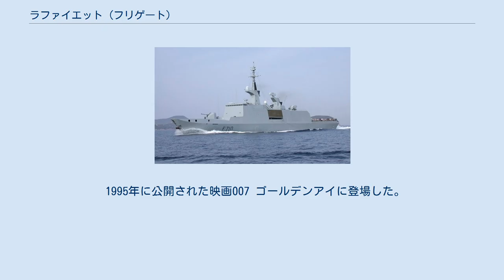ラファイエット (フリゲート)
ラ・ファイエット（フランス語：La Fayette, F 710）は、フランス海軍のラファイエット級フリゲート1番艦。
艦名はラファイエットに由来する。
 「ラ・ファイエット」は、DCNロリアン工廠で建造され1990年12月15日に起工、1992年6月13日に進水、1996年3月22日に就役した。
建造はシェルブール工廠でコンポーネント別に製造されロリアン工廠で組み立てられた。
 1995年10月21日にサン＝ディエ＝デ＝ヴォージュと命名都市の関係を結ぶ。
「ラ・ファイエット」はトゥーロンに配備され海外領土や経済水域の警備の他に、空母戦闘群の支援や特殊作戦および人道援助任務を担当し海洋における諸任務に当たる。
 1998年10月にはペルシャ湾にて多国間合同のKhunjar Hadd 99演習に参加。
1999年春にはインド洋諸国および東南アジアを訪問する。
 2002年9月にヘラクレス作戦が発動し第473任務部隊に参加、インド洋に赴く。
2004年11月にはコートジボワールの情勢悪化によりリコルヌ作戦が発動し自国民救出のため同国海域に派遣された。
2005年8月に不朽の自由作戦のため再びインド洋に派遣される。
2006年にもインド洋に展開する。
2007年にはアメリカ合衆国にて挙行されたラファイエット侯爵生誕250年記念式典に参加する。
2006年8月にはレバノン侵攻の勃発に伴い自国民救出のために「L9013 ミストラル」、「L9012 シロッコ」、「D643 ジャン・ド・ヴィエンヌ」、「D615 ジャン・バール」で部隊を編成しレバノンに派遣される。
2008年5月にも海上阻止行動のためレバノン沖に派遣される。
 2009年11月時点においてソマリア沖の海賊対策であるアタランタ作戦欧州連合海上部隊に参加しアデン湾に展開している。
 1995年に公開された映画007 ゴールデンアイに登場した。